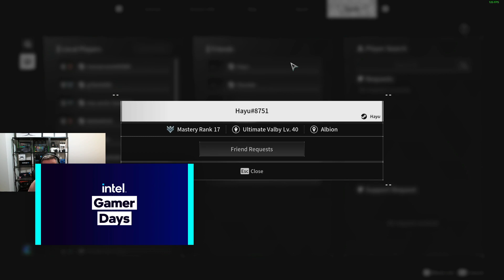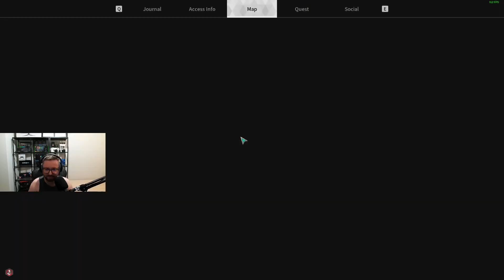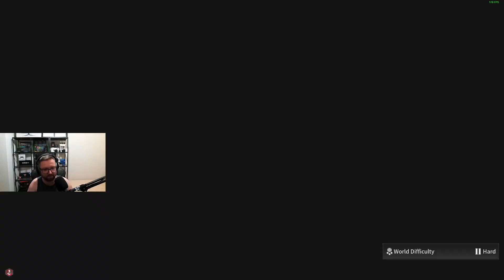Let's Play The First Descendant - Epizod 66